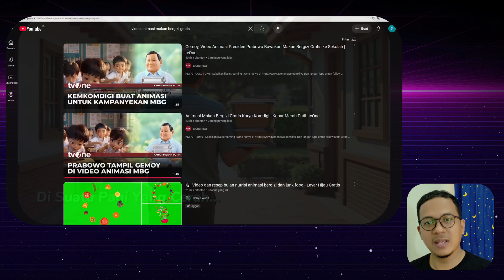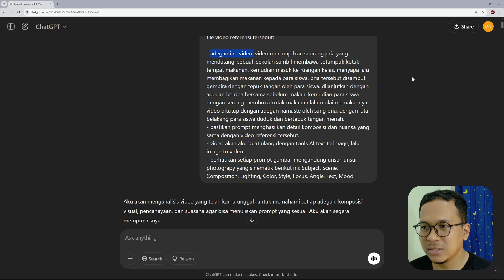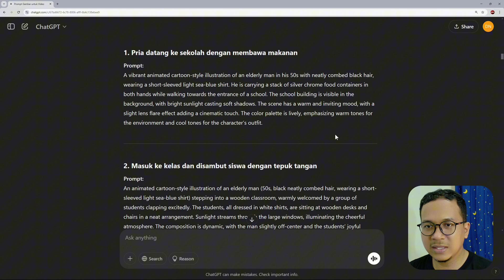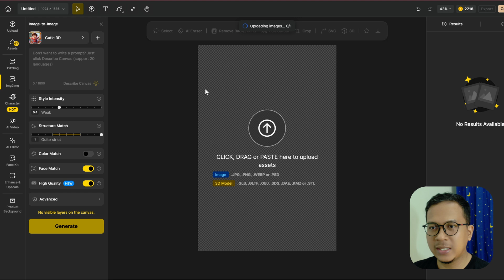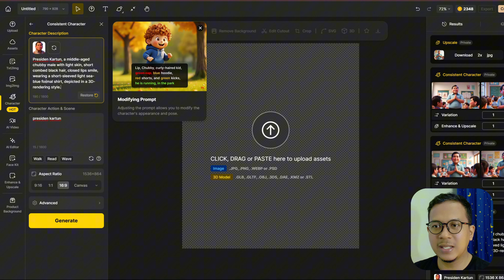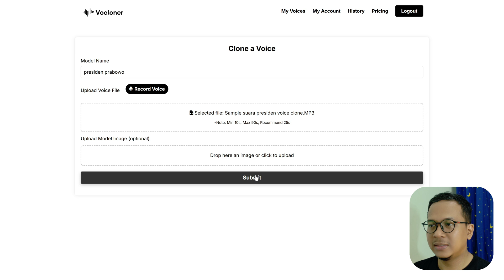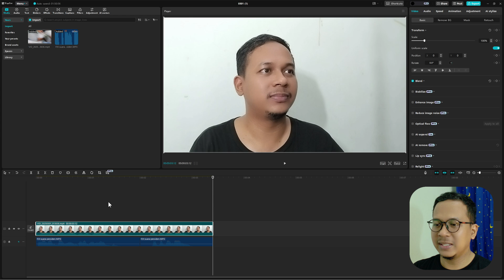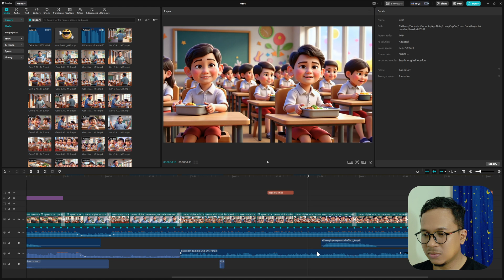Tutorial Cara Membuat Film Animasi Dengan Karakter Konsisten Pakai AI Dzine Runway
Ini adalah video Tutorial Cara Membuat Film Animasi Dengan Karakter Konsisten Pakai AI Dzine Runway. Dimana dengan mempelajari tutorial ini kita akan bisa bikin sebuah film animasi 3D dengan bantuan beberapa tools AI.

VIDEO CHAPTER:
0:00 Cuplikan video hasil
0:34 Pembukaan Video Tutorial
1:57 Tahap 1: Membuat Prompt gambar adegan video di ChatGPT
5:49 Tahap 2: Membuat dataset berupa gambar kartun 3D tokoh Utama di Dzine AI
7:56 Tahap 3: Training custom character di Dzine AI
8:28 Tahap 4: Generate gambar adegan dengan consistent character Dzine AI
10:01 Tahap 5: Generate video adegan di Runway Gen 3
11:00 Tahap 6: Generate video lipsync pakai Runway Act one
14:02 Tahap 7: Editing Video di Capcut
15:46 Penutup